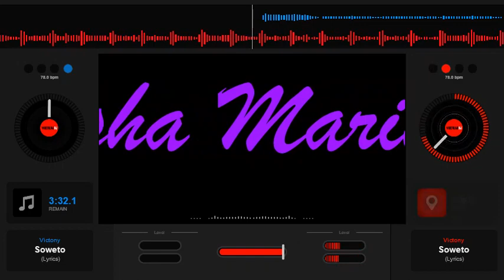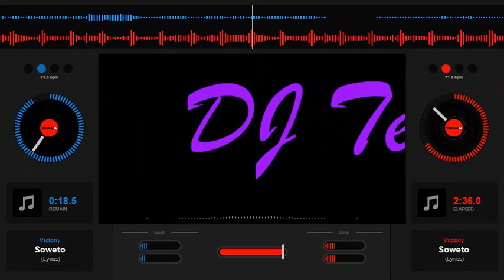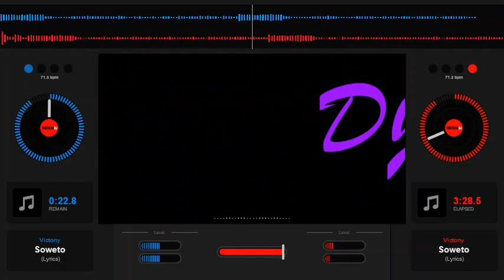VICTORY - Soweto Ft.Tempoe - SLOWED DOWN - TeeshaMArieMUZIK 557